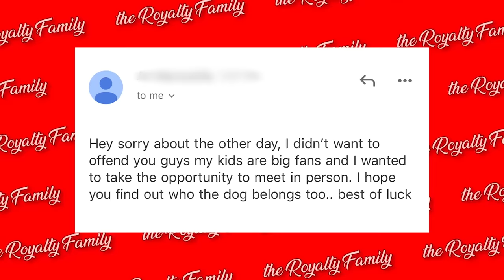Did We Find The OWNER of The MISSING PUPPY?? **BIG INVESTIGATION** | The Royalty Family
Did We Find The OWNER of The MISSING PUPPY?? Big Investigation!!!